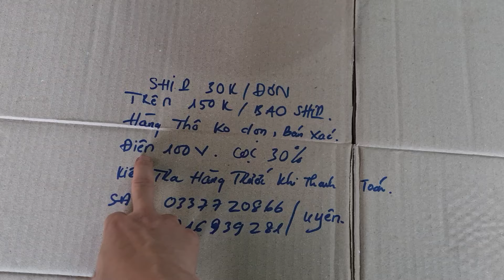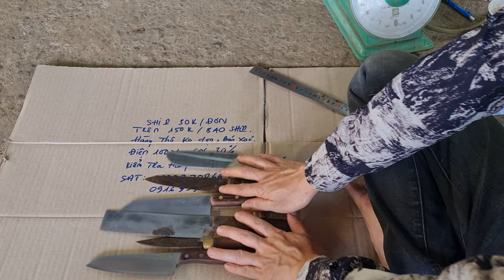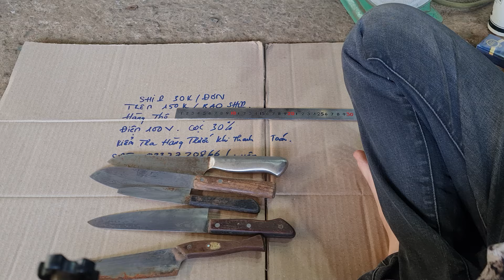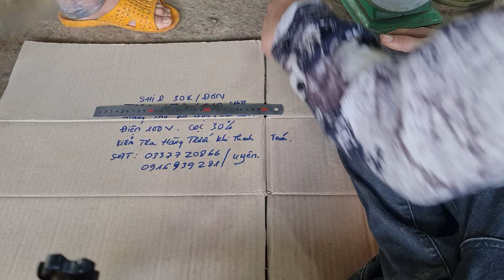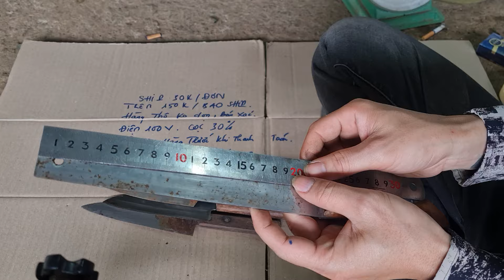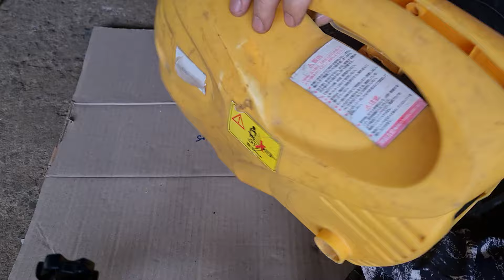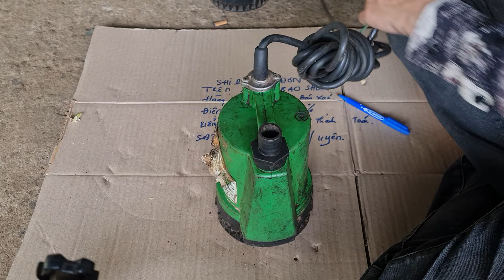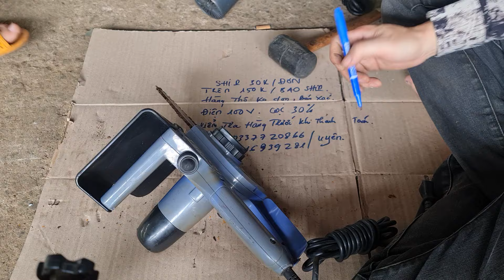Hàng Nhật Bãi . Ngày 8/9 . ☎️ 0337720866 MS Uyên 0916939281